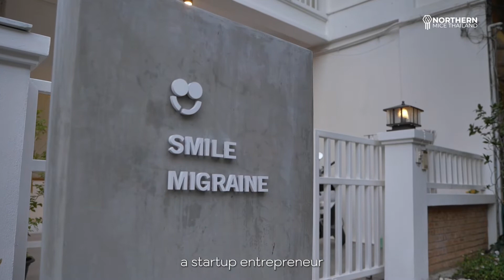Chiang Mai, City of Bleisure - Health/Wellness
Chiang Mai, City of Bleisure. A place to do business, conduct meetings, and also a prime vacation spot.

Chiang Mai is also the capital of health and wellness. The buzz of the health-tech startups scene here is prominent. The city is also a prime location for many internationals relocating their medical device production base here. Aside from all the buzz, it is the perfect place to reconvene and reconnect spiritually, with the abundance of nature and wellness facilities all around.

Join Christian Barmen, one of Chiang Mai’s Scandinavian expat residents on his journey in Chiang Mai - living and building his global health/wellness company from the heart of Northern Thailand.